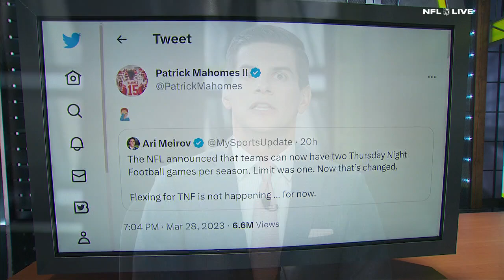Rob Ninkovich doesn’t like the idea of NFL having teams to play two Thursday night games | NFL Live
On NFL Live, Rob Ninkovich and Keyshawn Johnson discuss the NFL looking to allow team to play two Thursday night games.